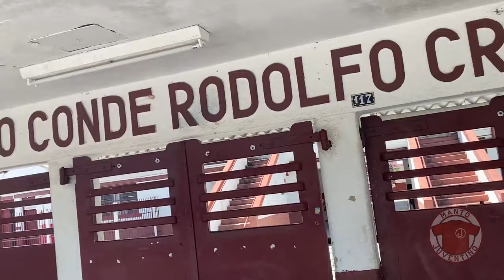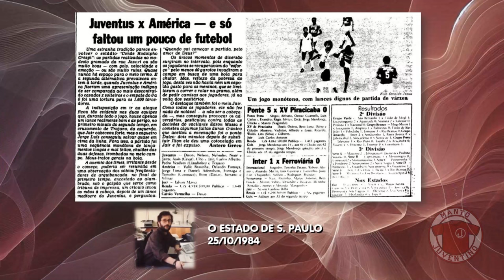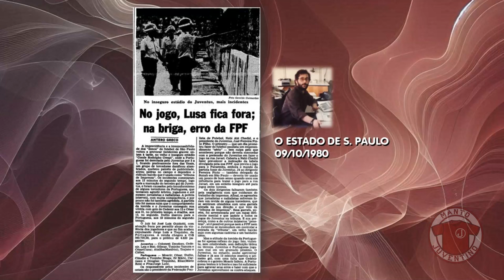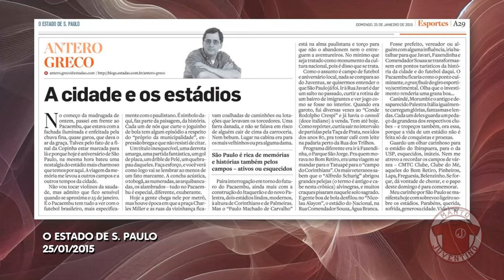Antero Greco, Silvio Luiz e o Juventus da Mooca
Relembramos histórias dos jornalistas esportivos Antero Greco e Silvio Luiz relacionadas ao Juventus da Mooca.